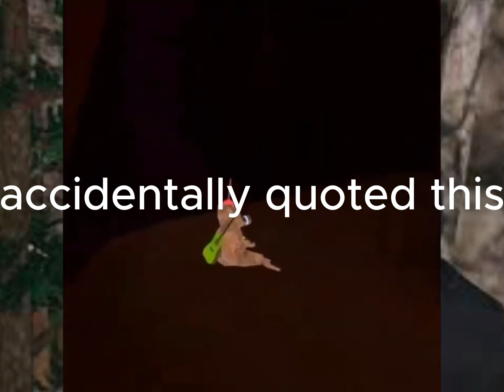Bringing back the caves MiniGames